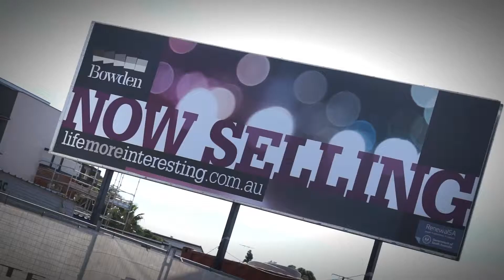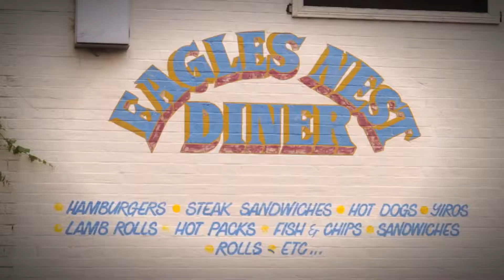Bowden Velo City 2014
Here's a look at how Adelaide is leading the way in urban design and development that is promoting a more sustainable, cycle-friendly community.